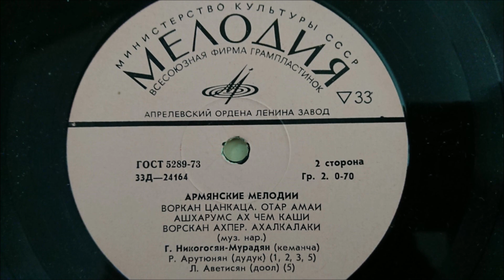N°2 "Ashkharhums akh.."Hrachya N. Muradian(Kamancha), R. Harutynian (Duduk: Dam)1973, Armenia.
Ararat Music Archive
Hrachya Nikoghosian Muradian : Kamancha (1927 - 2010)
Ruben Harutyunian (Dududk: Dam)
"Ashkharhums akh chim Kashi" Sayat Nova XVIII s.
Yerevan - Armenia 1973
Paris - France